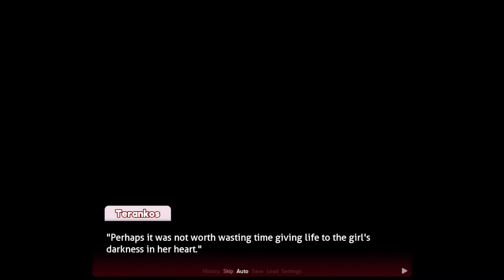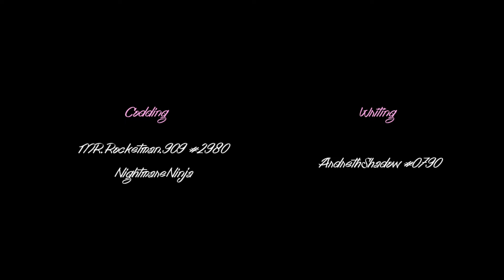[FINALE] Yandere Sayori's TRUE ENDING!!!! | DDLC MOD | Night Nurse Part 5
This DDLC MODS gameplay is for Doki Doki Night Nurse. With Monika, Natsuki, Sayori, and Yuri in DDLC MOD style. Author's Synopsis: In this universe, Sayori takes care of you/MC after you mysteriously fall ill. While this sounds like absolute heaven, something seems very off about Sayori and things are not what they seem to be.